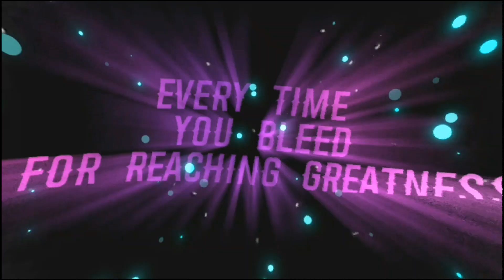Legends never die || OVERLAYS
APP: CAPCUT